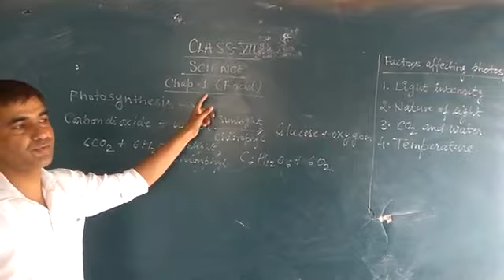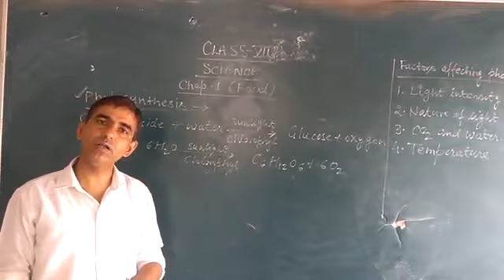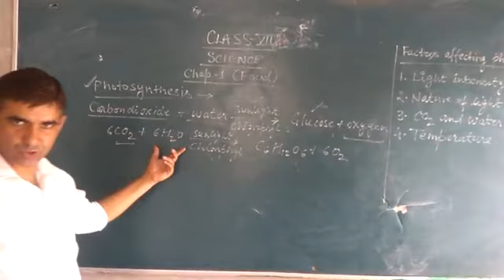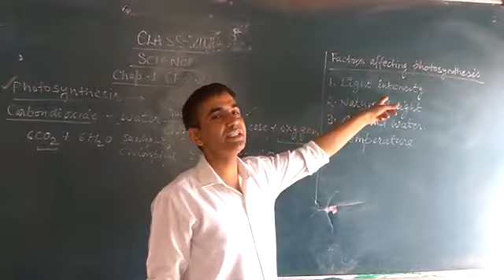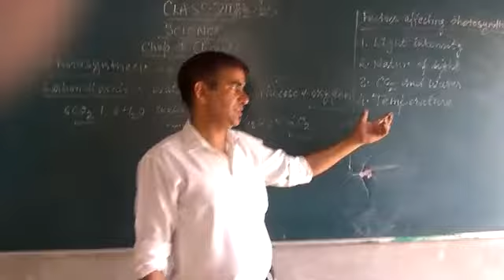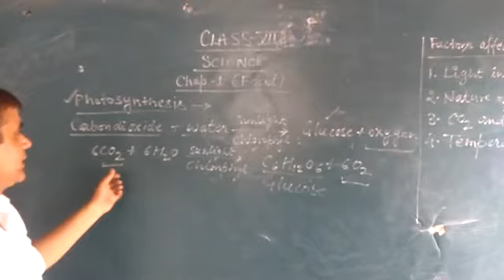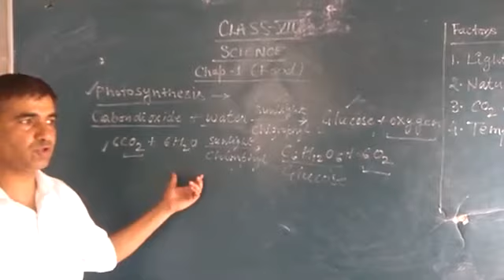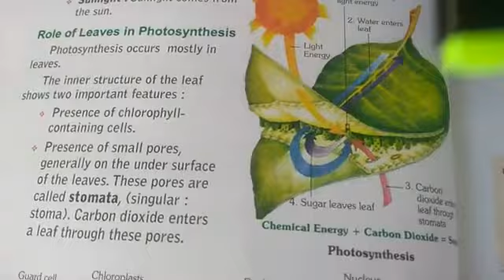Science Class 7 - Food (Part-2)